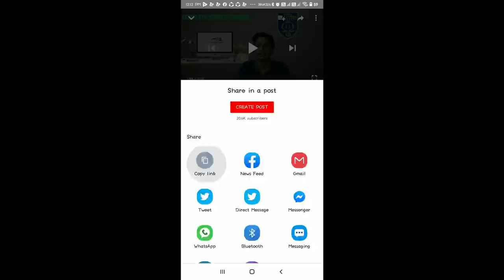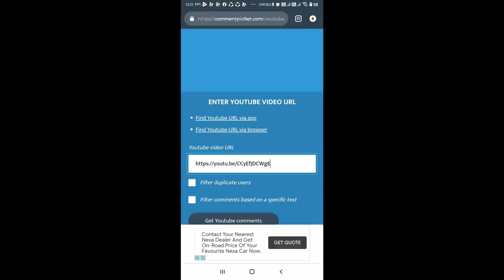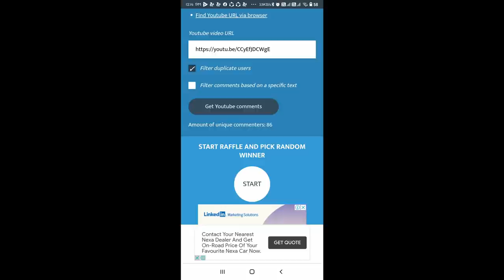benguluru fc full confirmed transfer updates for isl 7 /transfer roumers/giveaway winner result